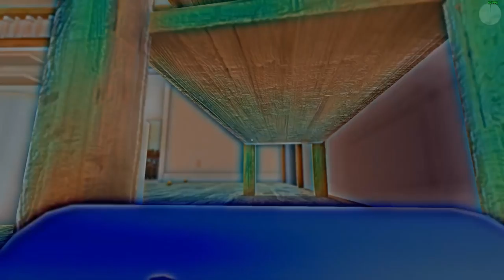Who's Your daddy -Pro Baby Bad Father-CAR ACCIDENT/TASERS/GASOLINE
Today We take on the game Who's your daddy where you play the role of either a father trying to baby proof his house or the baby who is on a mission to hurt itself in some way